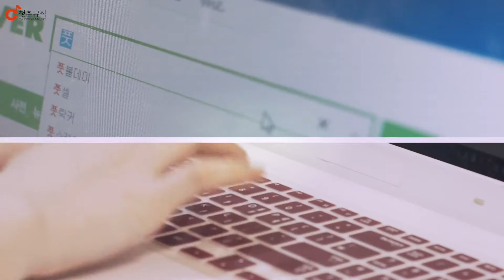Poot Poot풋풋 안녕하세요 1080p